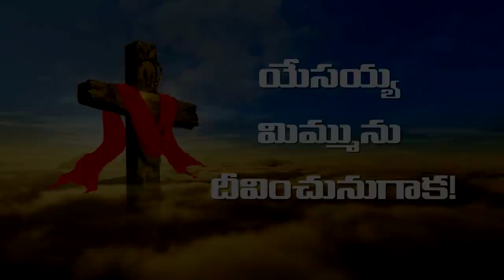దేవునితో ప్రతిదినం : ఇటువంటి వ్యక్తిత్వం మంచిది కాదు.. ! - 09 జనవరి 2019